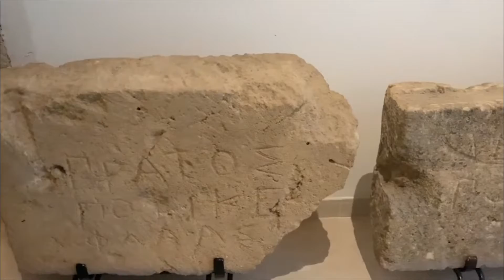Noto Inaugurato e aperto al pubblico il Museo Civico Archeologico